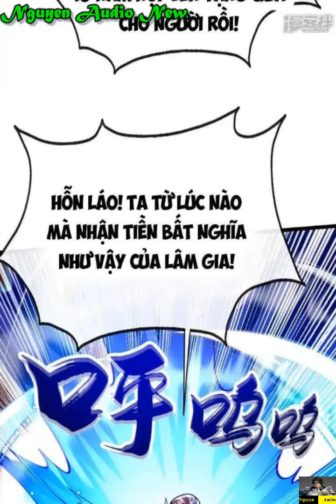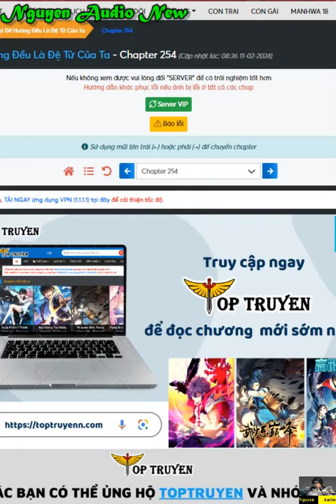Thập Đại Đế Hoàng Đều Là Đệ Tử Của Ta Tập 252-256|CỔ HUYỀN TRẦN|Mười Đại Đế Đều Là Đồ Đệ Của Ta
Cổ Huyền Trần vương giả một đời, đã từng đào tạo được mười đồ đệ cao thủ đế cảnh hô phong hoán vũ, nhưng lúc đột phá xiềng xích phong ấn trên người lại không may bị lôi kiếp đánh cho tan thành mây khói! Sống lại trở thành người đã kết hôn, để quay về đỉnh cao, hắn đã vượt qua mọi chông gai, gia tăng sức mạnh bản thân, chém yêu ma, trấn tà túy, cứu tông tộc, cứu đồ tôn! Cùng xem đại lão mãn cấp trọng sinh sẽ khuấy đảo phong vân như thế nào!